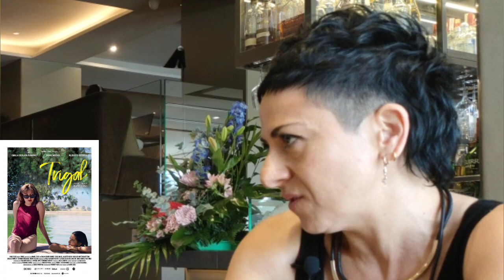Entrevista ANABEL CASO, directora de TRIGAL, en MÁLAGA 2023